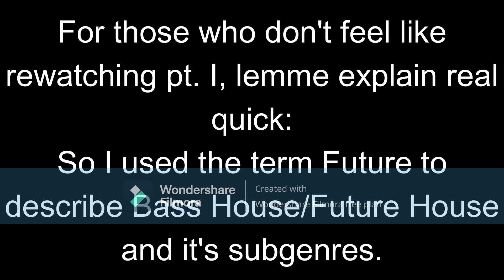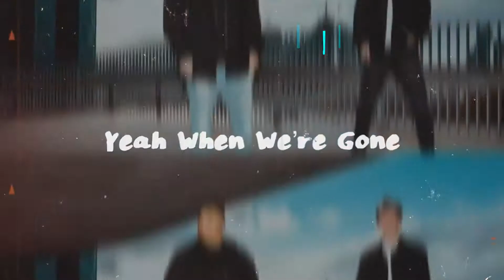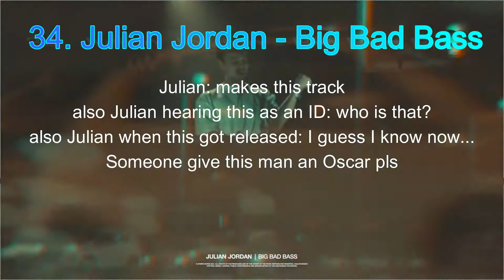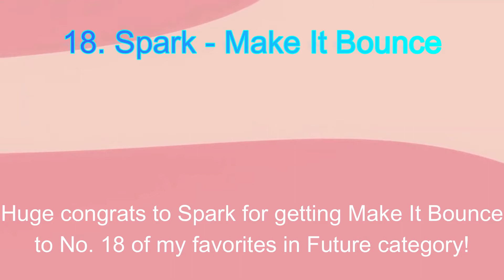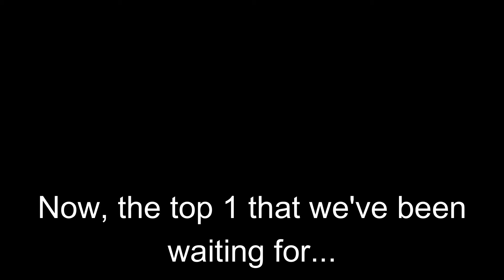50 subs special! (Part 2: Future)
pls don't strike me :((((